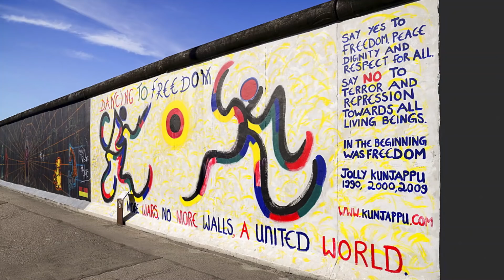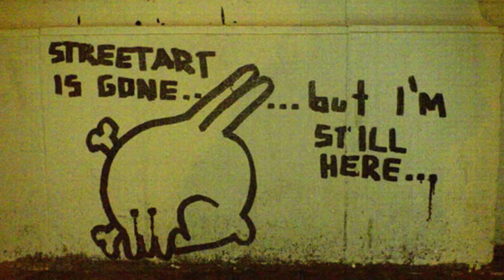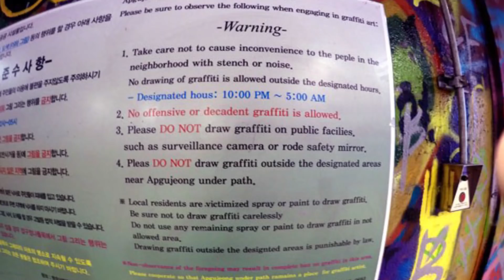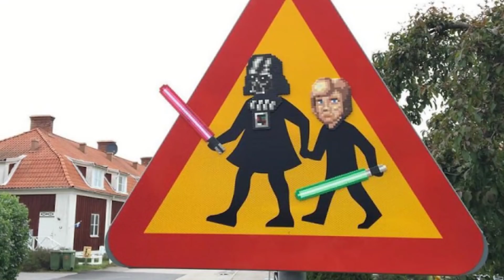COPA DO MUNDO DA ARTE URBANA - GRUPO F - ALEMANHA, COREIA DO SUL, MÉXICO E SUÉCIA [#045]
COPA DO MUNDO DA ARTE URBANA - GRUPO F

Não chora... em 2022 Neymar terá novas oportunidades para rolar no gramado. Enquanto isso, a Copa da Street Art segue a todo vapor por aqui hahaha

Indique seus artistas favoritos pra gente!

E os artistas selecionados para este vídeo são:

ALEMANHA
DOME
1010ZZZ
1UP
BERLIN KIDZ
EMESS
NOMAD
IRMELA SCHRAMM

ROYAL DOG
SEENAEME
SIX COIN
XEVA

MÉXICO
SANER
TELLAECHE
SEGO
CURIOT
VICTORIA VILLASANA
LIZ RASHELL
ACCIÓN POÉTICA

SUÉCIA
CASTER
RESON
PIKE
MR. PUPPET
AMARA POR DIOS
HUGE
YASH
JULIA RIO
PAPPAS PARLOR

Caixa Postal: 31276
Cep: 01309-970